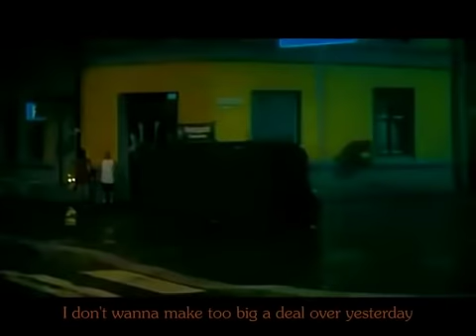SAVOY - Whalebone [official music video w/ lyrics subtitles]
the official music video for the song "Whalebone" by Savoy, who are the band Pål Waaktaar-Savoy (a-ha/Weathervane) formed with his wife/artist/photographer, Lauren Savoy and the drummer Frode Unneland. The guest bassist who also appears on this promotion video is Norwegian artist & model Maya Vik. This is one of the single's from their self-titled 5th studio album (released back in 2004).
And this song is also the soundtrack for the Norwegian movie "Hawaii, Oslo".

I added the lyrics as subtitles, and replaced the pre-inserted video sound with the album ver.

Savoy are very different from a-ha, though, I think you'll immediately tell how they are brilliant, at listening to this song! Hope you'll enjoy.